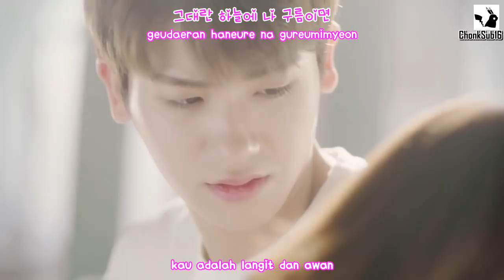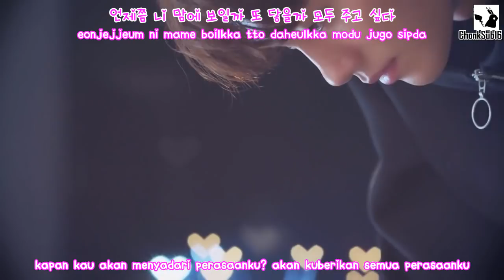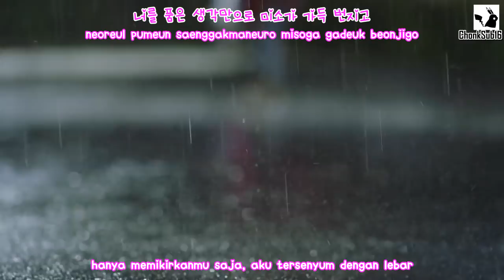[힘쎈여자 도봉순 OST] Jung Eunji - Your Garden IndoSub (ChonkSub16)